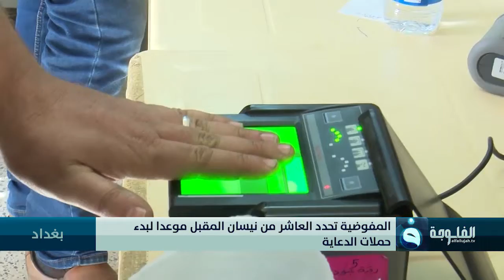المفوضية تحدد العاشر من نيسان المقبل موعدا لبدء حملات الدعاية